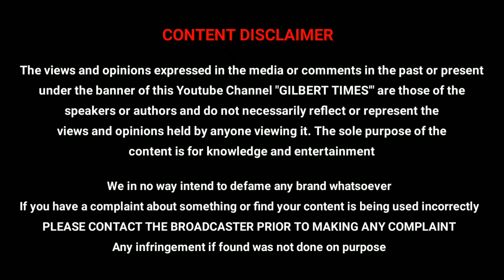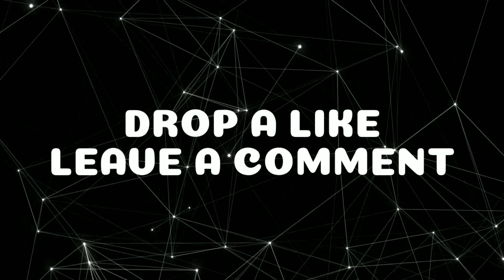BREAKING - Wonder Woman 3 Movie Cancelled 🚫⁉️❌